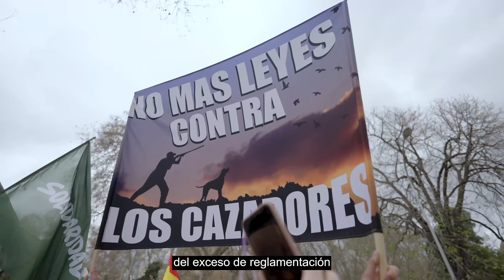Santiago Abascal en la manifestación 20MRural: "Tenemos que defender nuestra soberanía alimentaria"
Este domingo 20 de marzo hemos estado con nuestro campo; con los ganaderos, con los agricultores, con los cazadores, con la españoles que cuidan nuestro mundo rural y natural, y que han sido criminalizados y arruinados por impuestos abusivos e ideologías extremas.